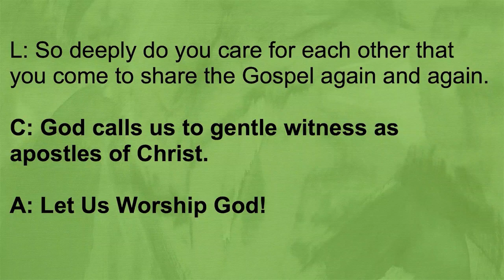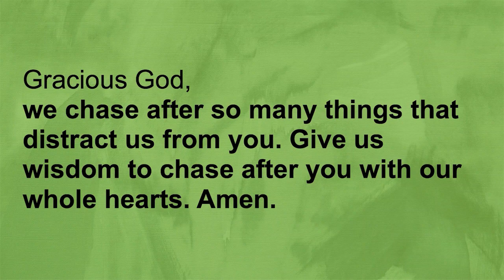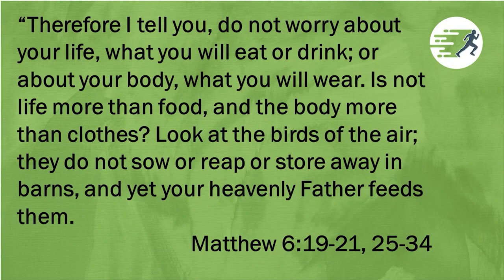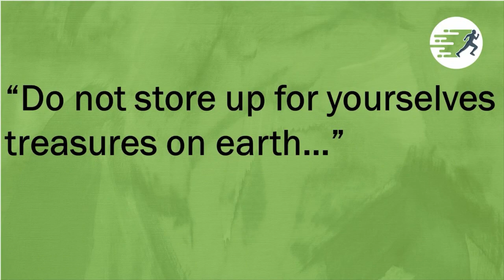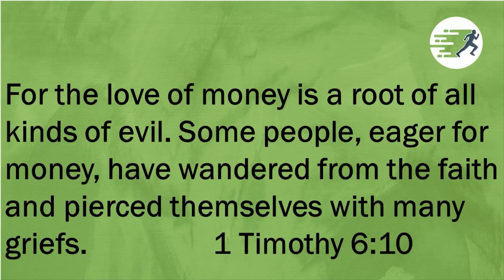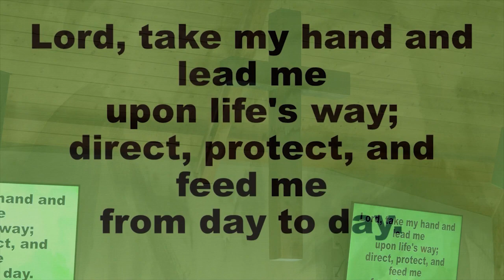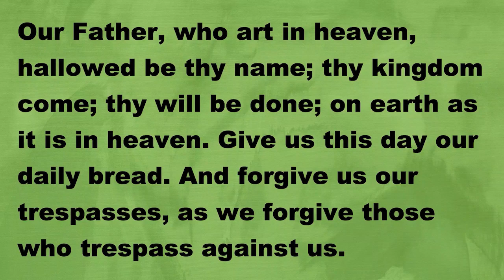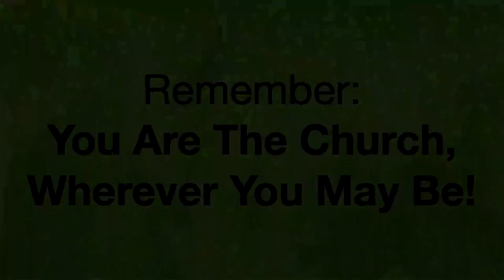First Lutheran Church Sauk Centre September 3rd Service